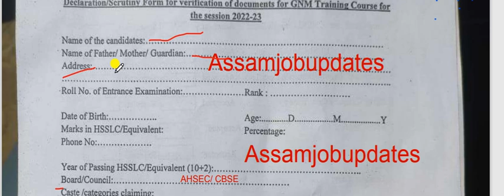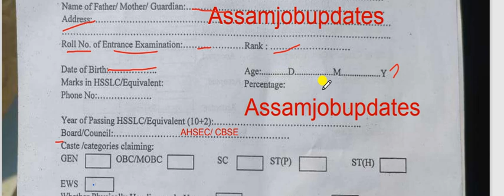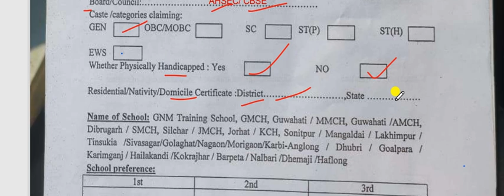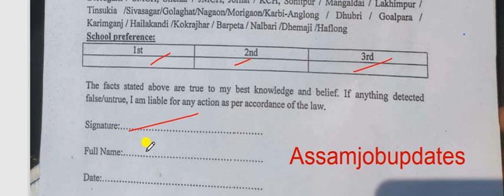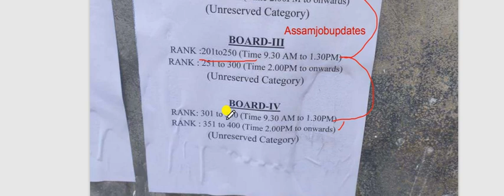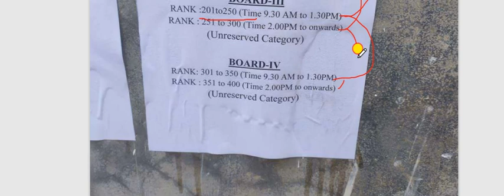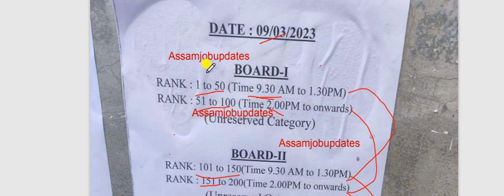SSUHS GNM Full Counseling process 2023